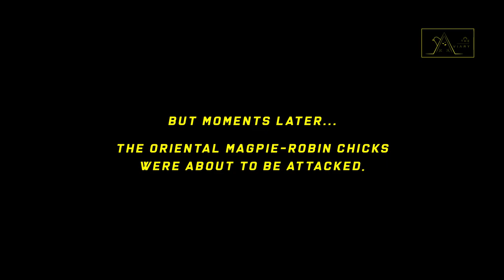51st Eps - Let's Take a Look At The Latest Condition Of The Young Oriental Magpie-robin Chicks!!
Let's Take a Look At The Latest Condition Of The Young Oriental Magpie-robin Chicks!!

Hello guys! Welcome back to The Aviary. Do you still remember the episode when we showed the newly hatched Oriental Magpie-robin chicks?

Well, This time, we will show the development of the Oriental Magpie-Robin chicks. Let's get started!